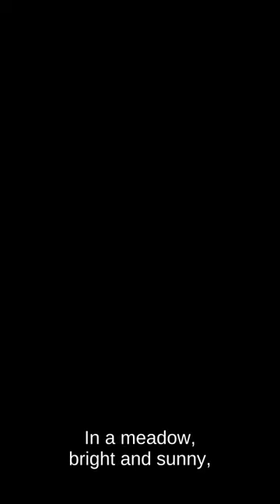Brave Bunny and the Rainbow Rain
Bedtime stories for toddlers about a bunny who is caught in the rain with his friends.